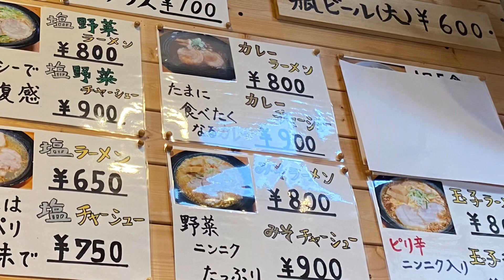平川市の煮干しラーメン「吉屋」で絶品チャーシュー麺！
平川市の煮干しラーメン吉屋さんに行ってきました。
チャーシュー麺、オススメです。
次はカレーラーメンを食べてみます！
美味かった！